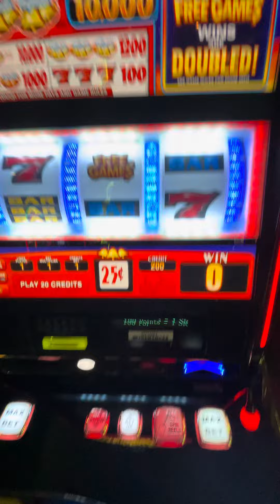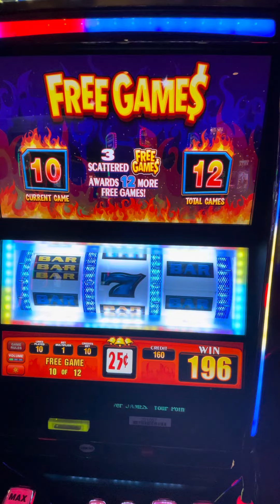Mandalay Bay More Slots Win 2